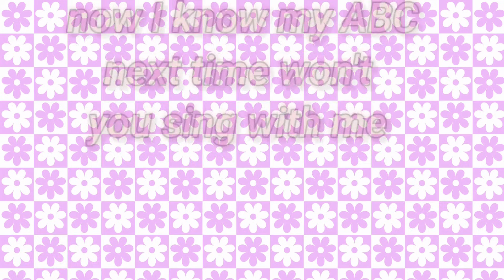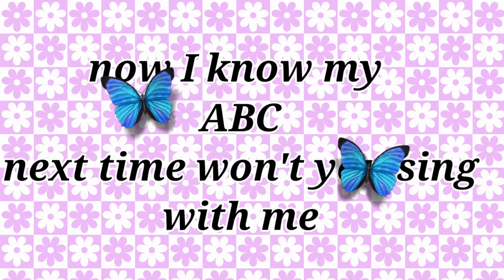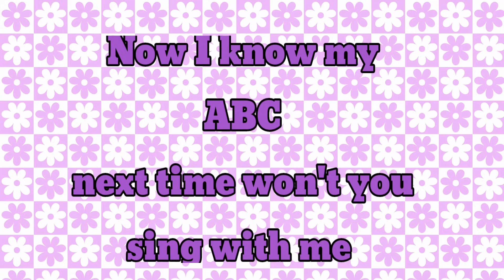ABC Song | A For Apple ABC Alphabet Songs | Alphabet Song for Toddlers | Phonics Song